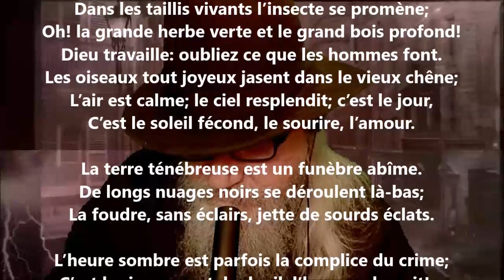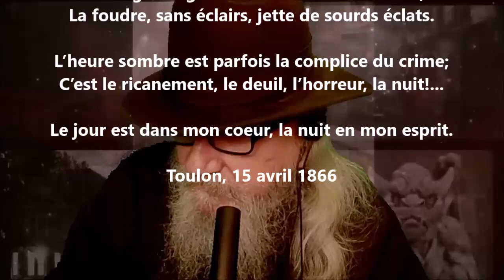Dans les taillis vivants l’insecte se promène - Jean Aicard lu par Yvon Jean